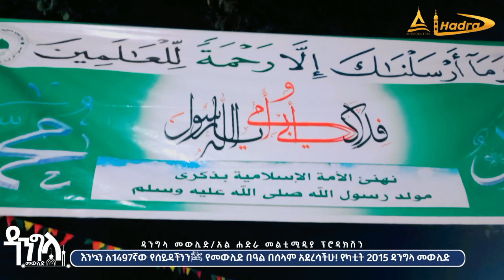ወጣቱ ቢሊየነር መሆን አለበት || ሸኽ ሲራጁዲን ሀጅ ሑሴን አለሙ በዳንግላ መውሊድ ላይ ከተናገሩት ንግግር || Dangla Mewlid ||Al Hadra Tube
እንኳን ለ1497ኛው የሰይዳችንﷺ የመውሊድ በዓል በሰላም አደረሳችሁ
መውሊድ ተናፋቂው የደስታ ቀናችን!

አል ሐድራ ቲዩብ ስለመረጡ ምስጋናችን ላቅ ያለ ነው